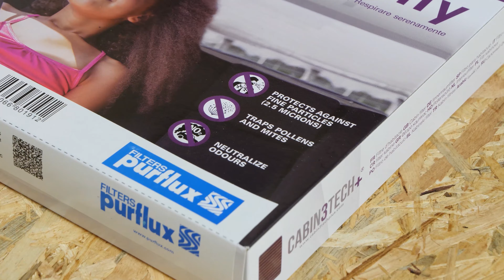Changer le Filtre à Pollen Touran 1 👃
🔍 Retrouve le filtre d’habitacle compatible avec ton véhicule sur le site de Purflux Group

⚠️ Tu hésites sur le type de filtre à pollen à installer sur ta titine ? On a une vidéo qui t’explique tout juste ici ➡️

Filtre à Pollen sur Volkswagen Touran 1.

Outils nécessaires :
-💣🤖🏆La caisse à outils complète recommandée par Ma Clé de 12 pour réparer ta Touran 1

- Aspirateur

Outils de levage nécessaires :
🔝💪Soulève ta Touran 1 en toute sécurité avec le cric et les chandelles recommandés par Ma Clé de 12 : cric chandelles

🚗📢💡 RESSOURCES 💡📢🚗

Les "Warningues" de la Clé :
Le filtre à pollen est pourvu de flèches qui indiquent le sens de passage du flux d’air. Il faut donc monter l’élément en respectant ces indications.

Les Infos de la Clé :
- Le filtre antipollen bloque les plus petites particules allergisantes qui ne sont pas toujours arrêtées par le mucus respiratoire ou par les voies nasales et peuvent atteindre les bronches, en favorisant allergies ou crises d'asthme.

- Par ailleurs, le filtre à charbon actif arrête les particules et les odeurs. Le système de filtrage comporte une couche de charbon actif disposée entre deux couches de fibres non-tissées. Un filtre combiné (qui filtre aussi bien les particules que les gaz) permet de réduire la concentration de gaz nocifs et désagréables, susceptibles de provoquer maux de tête et éternuements.
Vérifier que le modèle de son véhicule en est bien équipé, cela dépend très souvent de la présence de la climatisation ou non.

- Une nouvelle génération de filtres a fait son apparition sur le marché. Outre les pollens et les odeurs, cette technologie permet de filtrer les particules très fines, souvent allergisantes, et, malgré un coût légèrement plus élevé, il peut s'avérer une belle option !

0:00 Intro
0:14 Retirer le filtre
0:59 Remettre le filtre